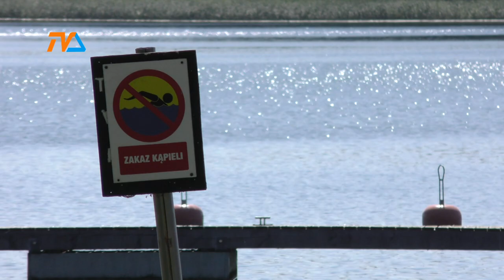Wypadek w Krzywym. Tragedia na Wigrach |TVSUWAŁKI